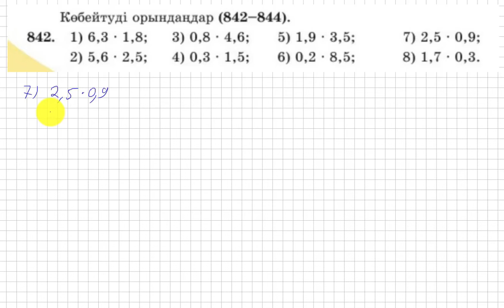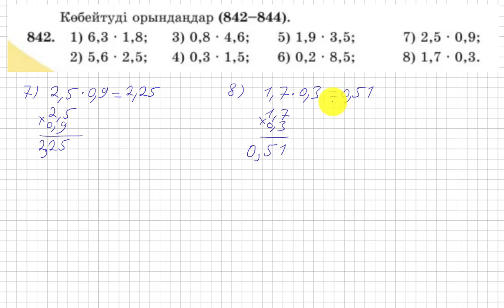5 сынып. Математика. 842 есеп. Ондық бөлшектерді көбейту.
Төмендегі сілтемеге (ссылка) кіріп, плейлисттің ішінен 5 сынып математика «Атамұра баспасы» басқа есептерінің шығарылу жолын көрсеңіздер болады.
Қолдау көрсеткендеріңізге Рақмет!!! Деніміз сау, білімді, қабілетті, бай қуатты болайық!!!